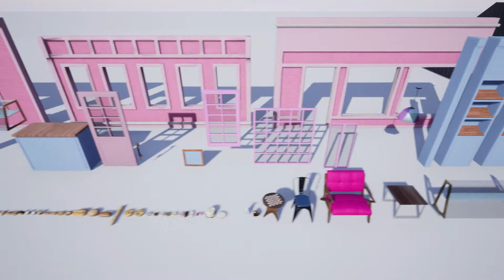Unreal Marketplace Modular Bakery Demo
Modular Bakery set is ready for your next project.  This main street bakery is complete with architectural walls, counters, pastry displays, furniture and photo realistic bakery props.  This set includes over 30 pasties, donuts and breads.